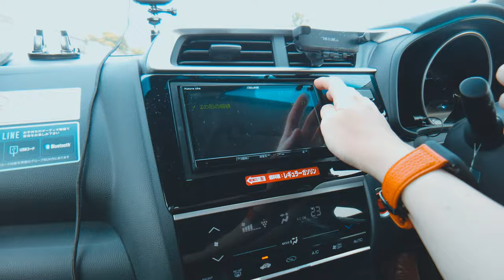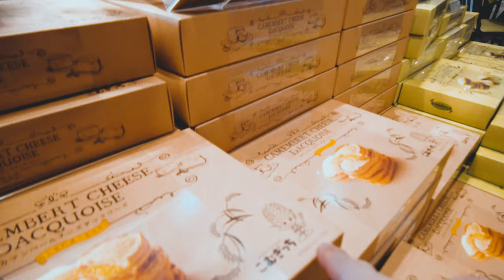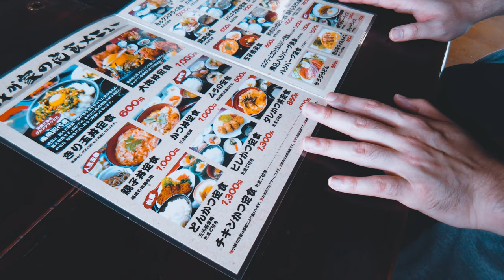南魚沼市「友達になってください、なんて勝手なことは言えない。だから」生きてる人、いますか COTA 14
癒しになれたらとか、友達になって欲しい……なんて無責任なことは言えないけれど。生産性の向上とか仕事術を意識しなければいけない時代。そっと傍に置いていただき、ルールとか社会マナーなどと切り離して、生き方だったり考え方を旅や散歩の中で感じられる時間をお見せできたらと思います。

誰かと関係を始めるとき、相手への負担を真っ先に考えてしまいます。
それは優しさとして見られることもあるけれど、結局は心の中に不安を抱えているところがあって自分のことでいっぱいなのかもしれません。足りない知識で迷惑をかけないか、振る舞いで変なことになってないか、とか。

とにかく、ここではゆっくりしていってください。この先に何があるかなんて俺にもわかりません。ただなんとなく、仲良くやって行けたら良いなと、ぼんやりと考えています。

あなたと私でできるVLOG。
どうぞ、末長くよろしくお願いします。

【2024年 閉店】「魚沼の村 我が家の卵」
〒949-6366 新潟県南魚沼市君沢５６８−１